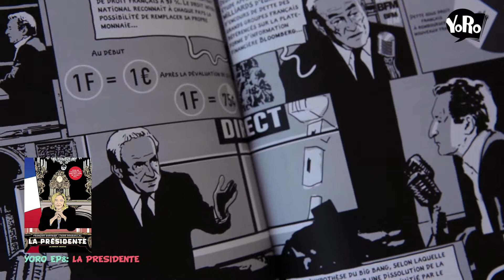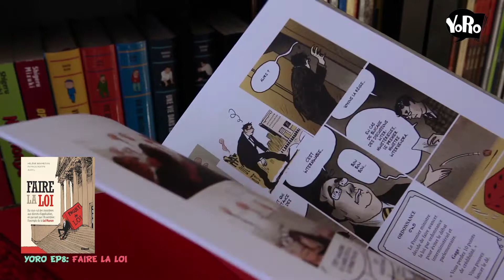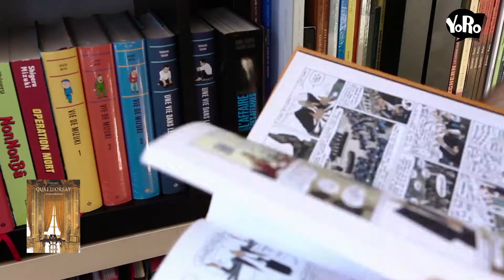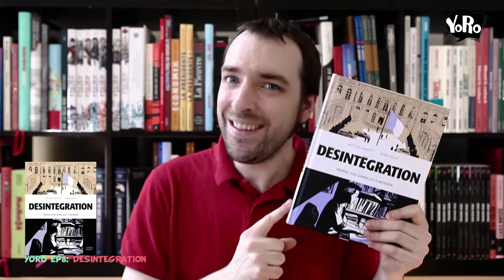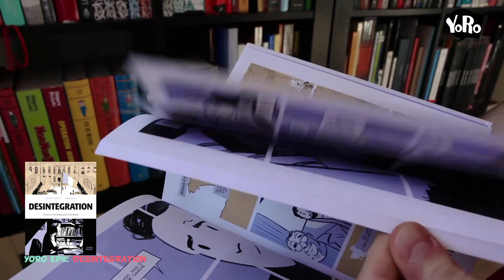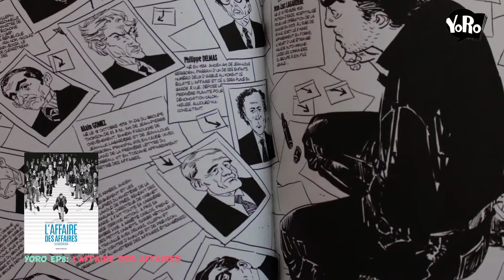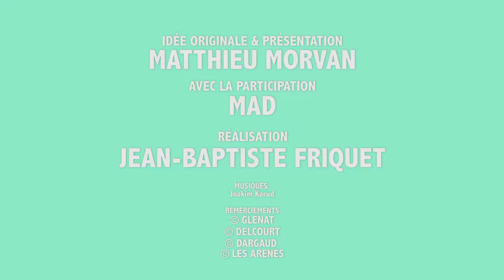YORO / Chronique BD 8 / Spécial politique française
YORO  EPISODE VIII /SPECIAL POLITIQUE FRANCAISE
Numéro spécial puisque pas moins de 7 bédés sont chroniquées :

*La Présidente de François Durpaire et Farid Boudjellal, 3 volumes, éditions Les Arènes

*Faire la Loi d’Hélène Bekmézian, Patrick Roger et Aurel, édition Glénat

*Quai d’Orsay d’Abel Lanzac et Christophe Blain, 2 volumes, éditions Dargaud

*L’affaire des affaires de Denis Robert et Laurent Astier, éditions Dargaud